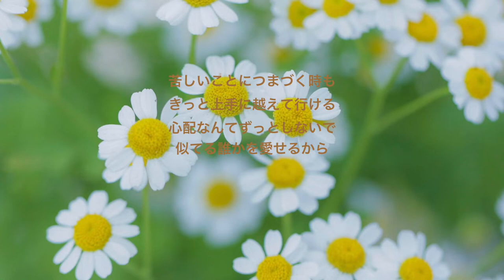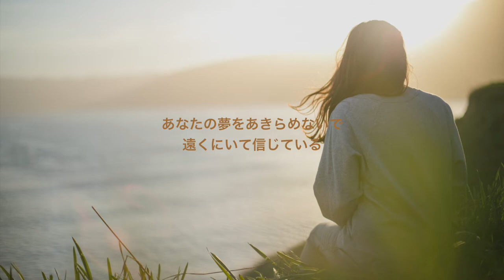岡村孝子 ♬夢をあきらめないで[HD]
♬夢をあきらめないで
歌：岡村孝子
作詞：岡村孝子
作曲：岡村孝子

乾いた空に続く坂道
後姿が小さくなる
優しい言葉探せないまま
冷えたその手を振り続けた

いつかは皆旅立つ
それぞれの道を歩いていく

あなたの夢をあきらめないで
熱く生きる瞳が好きだわ
負けないように悔やまぬように
あなたらしく輝いてね

苦しいことにつまづく時も
きっと上手に越えて行ける
心配なんてずっとしないで
似てる誰かを愛せるから

切なく残る痛みは
繰り返すたびに薄れていく

あなたが選ぶ全てのものを
遠くにいて信じている